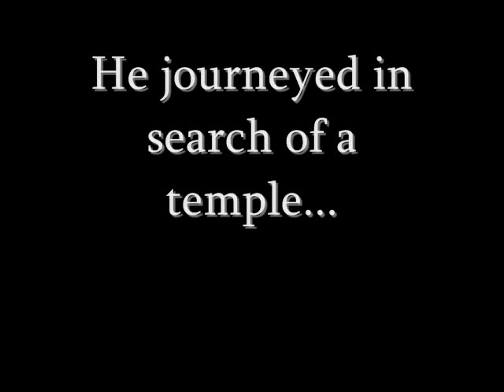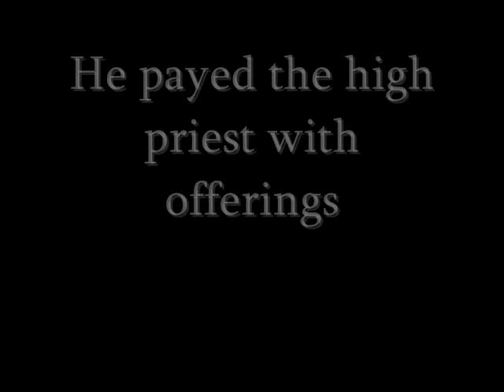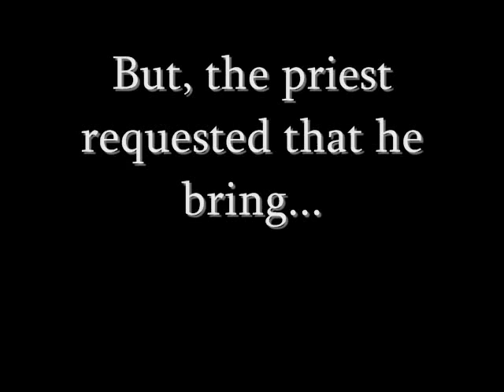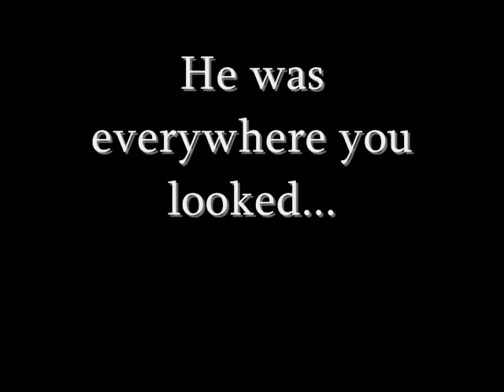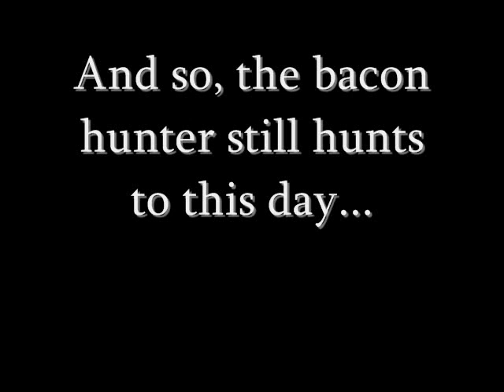TEMPLE OF BACON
This is a protest against SOPA.